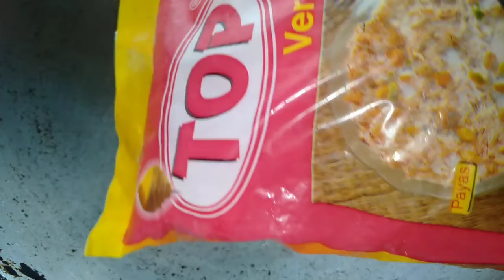সিমুই পায়েসের রেসিপি/simui recipe/simui payesh recipe/simui ranna/simui er payesh